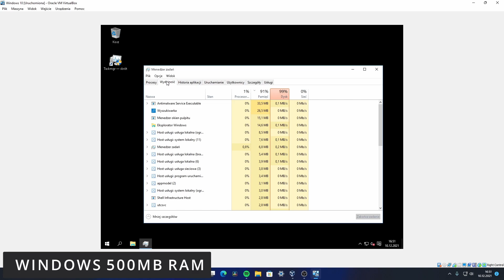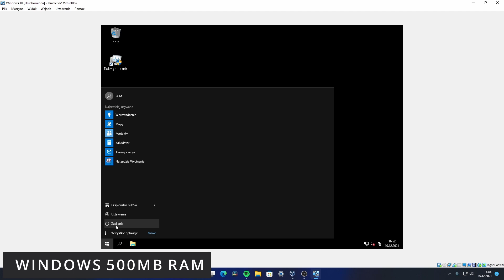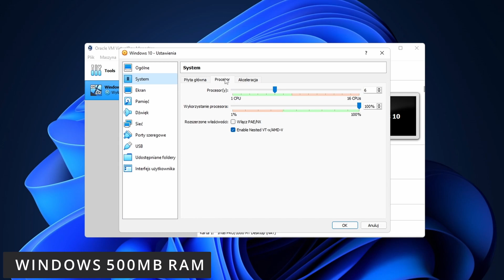WINDOWS 10 WITH 500MB RAM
Nagrywamy:
OBS Studio

Montujemy:
HitFilm Express 16
DavinciResolve 17